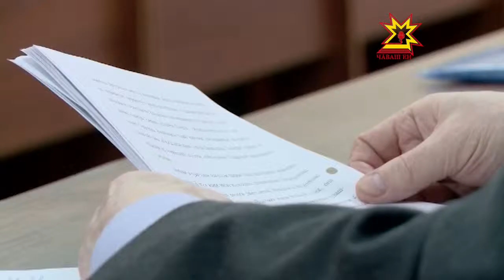Научная сессия в гуманитарном институте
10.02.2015 По традиции в Чувашском государственном институте гуманитарных наук в эти дни проходит итоговая научная сессия. Она приурочена  ко Дню российской науки.